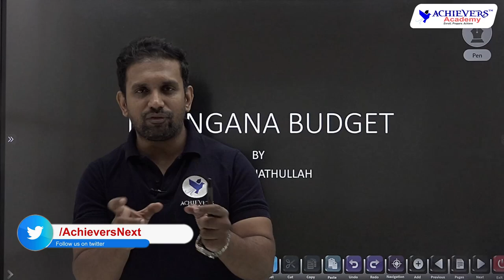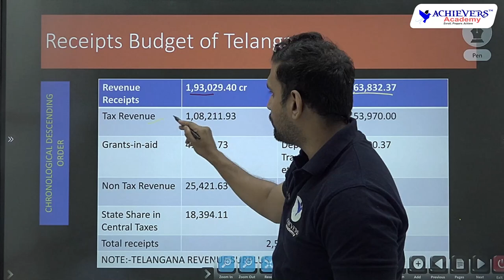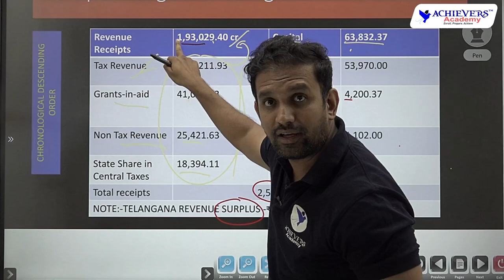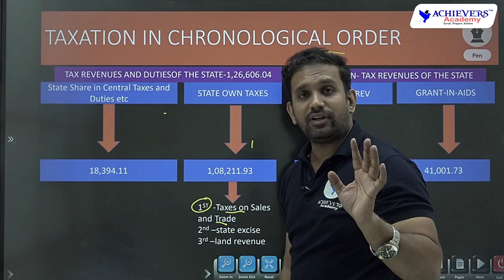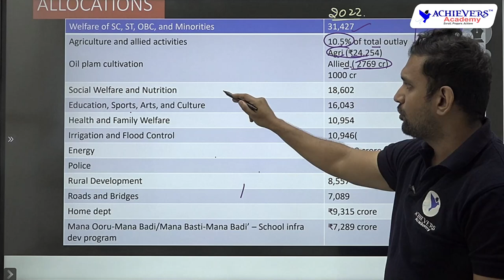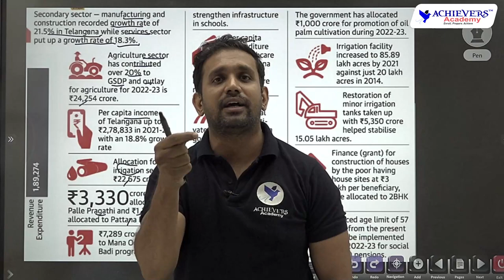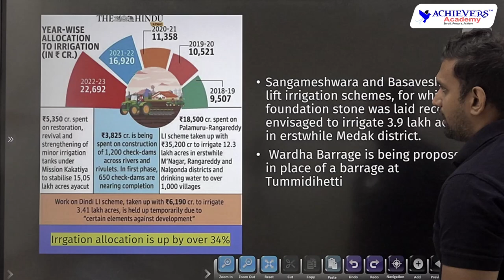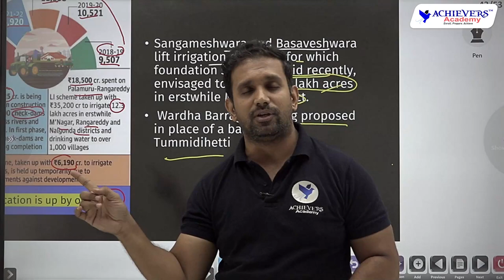Group 1, Group 2 Telangana Economy Online Classes | Telangana Budget 2022-23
TSPSC Group 1, Group 2 Telangana Economy Online Classes | Telangana Budget 2022-23 in English 🎯
Watch Telangana Budget 2022-23 Analysis which is very important in TSPSC Group 1 Mains Economy paper to study comparative trend analysis and also in TSPSC Group 2 Economy to study State Budget Finances.